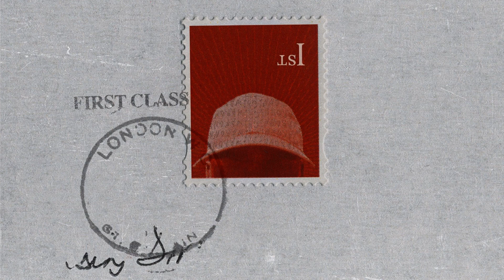Skepta - Konnichiwa (Türkçe Altyazılı)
Skepta'nın Konnichiwa isimli parçasının Türkçe çevirisidir.